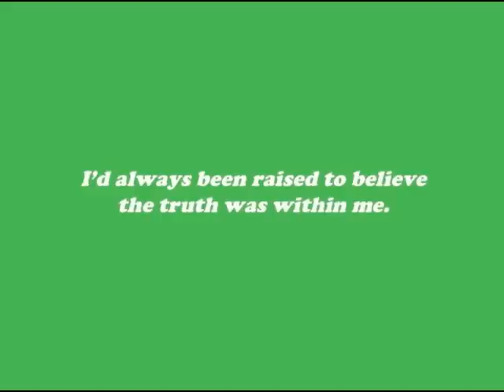The Orange Eats Creeps - book trailer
"The Orange Eats Creeps," a novel by Grace Krilanovich. Published by Two Dollar Radio, September 2010.